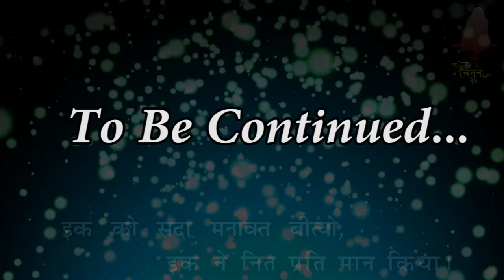चिंतन Chintan -61|| Special Collections || Daily Listen || Sankirtan Vyakhya